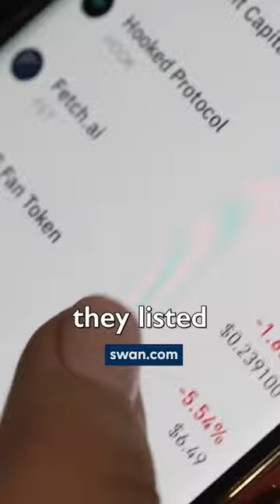Sam Callahan: The Truth About Binance